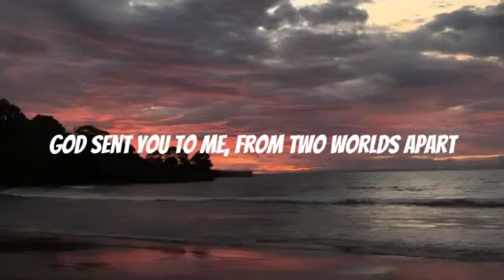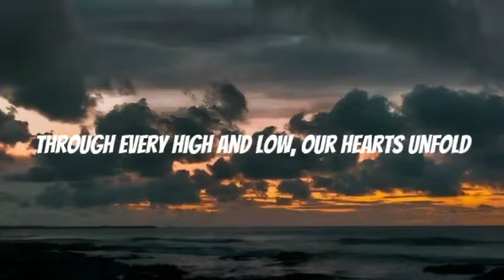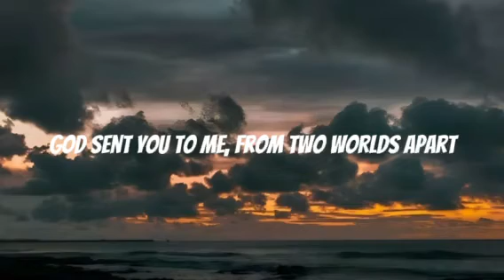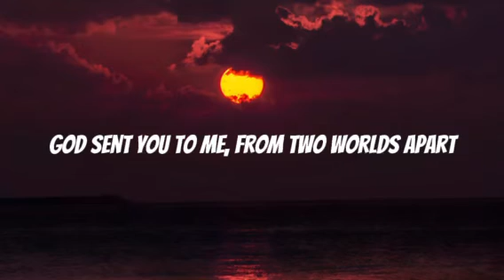Etched in my Heart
A song I helped create with the artist Daniel Kim who played the guitar, voiced the song, and constructed the lyrics.

Dedication to my wife, Amy.